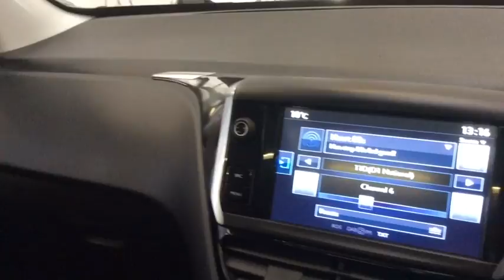RICHARD HARDIE USED CAR PEUGEOT 208 NK15 VAD